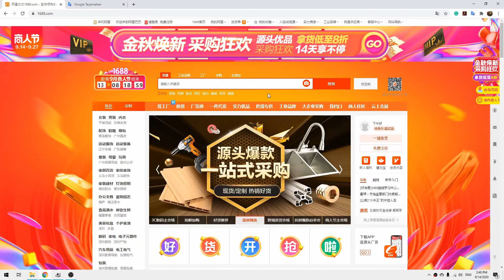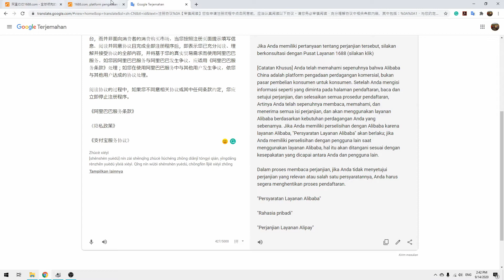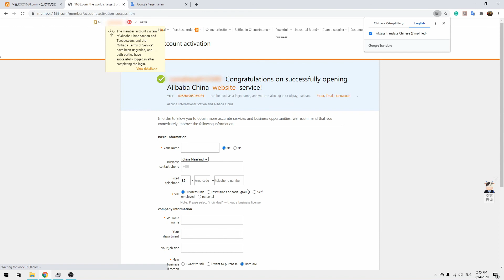Cara Daftar 1688 Lengkap Bahasa Indonesia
Video Cara Daftar Membuat Akun di 1688 secara Lengkap akan menjelaskan langkah-langkah yang diperlukan untuk membuat akun di 1688 yang nantinya dapat kita gunakan untuk berbelanja di situs 1688.

1688 adalah situs marketplace yang mirip dengan Alibaba, akan tetapi untuk lokal China saja sehingga diperlukan trik khusus. Oleh karena itu, silahkan simak video ini baik-baik jika ingin tahu cara membuat akun 1688. Oh ya, akun 1688 ini juga bisa dipakai di Taobao juga lho!

Follow Social Media (HATI-HATI AKUN PALSU/PENIPUAN)